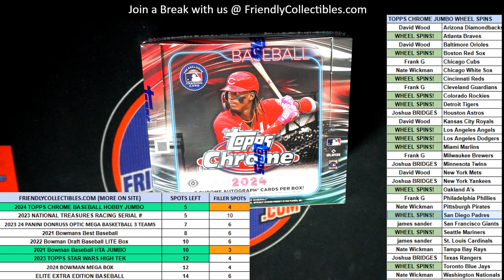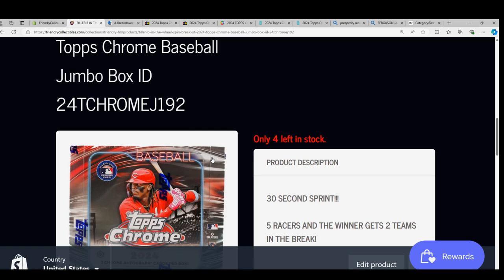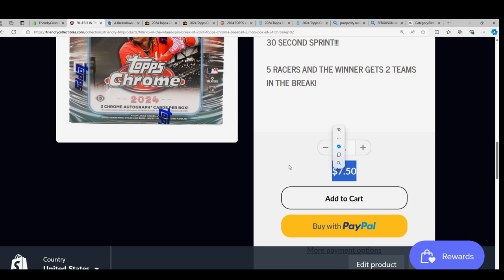WHEEL SPINS IN 2024 Topps Chrome Baseball Jumbo Box Break!!